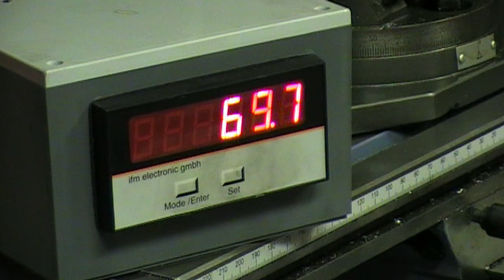Raket 85cc tuning tips part 3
Team Sami Pensalan tekniikkakursseilta koosteita vuodelta 2007.Moottorin ajoitukset. Muistakaa tarkistaa säännöt, sillä ne muuttuu aika tiuhaan tahtiin toisinaan...